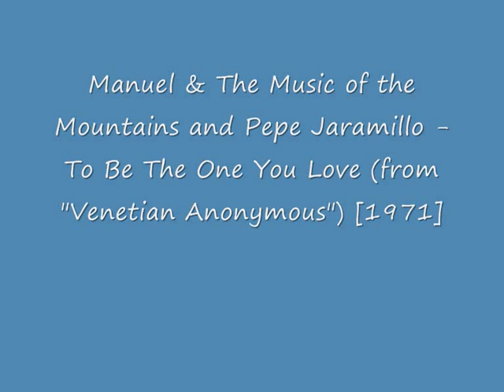Manuel & The Music of the Mountains and Pepe Jaramillo - To Be The One You Love [1971]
Track 4 from Manuel's 16th album, "Manuel Meets Pepe Jaramillo", released in 1971. The full title of the track is - To Be The One You Love (from "Venetian Anonymous").